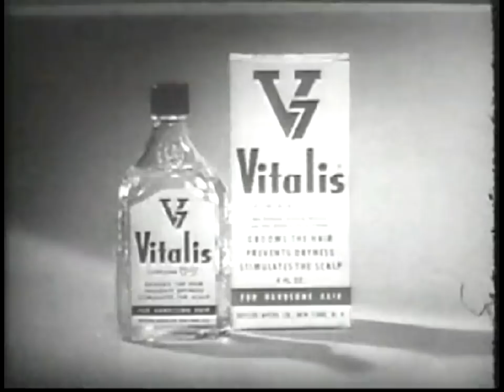Vitalis hair tonic retro commercial - A Talking Camel Can Help Your Flaky Scalp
"Don't let the hot sun dry out your hair. Better use Vitalis." - a smooth-ass camel.